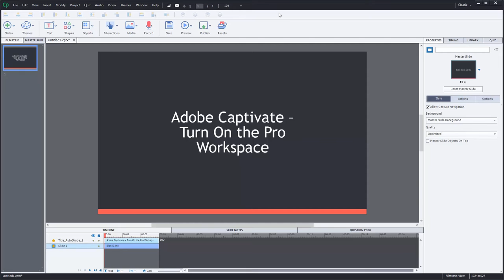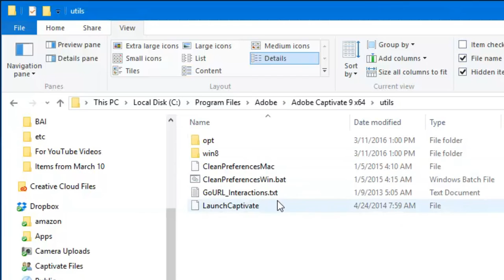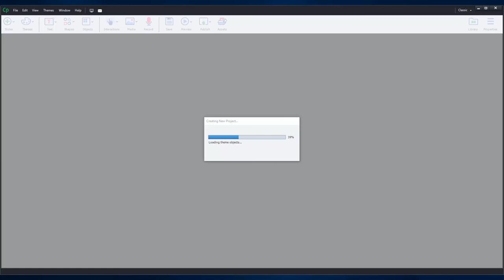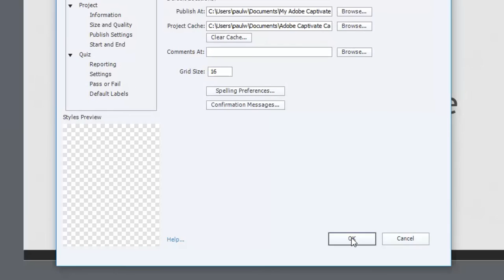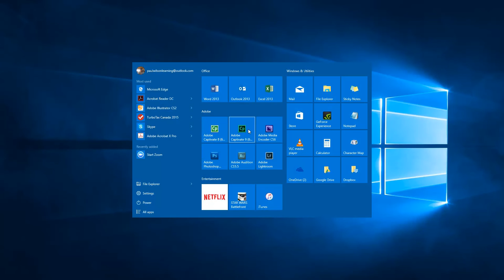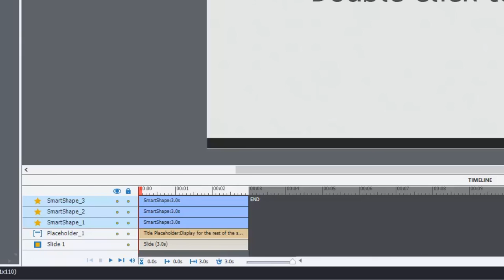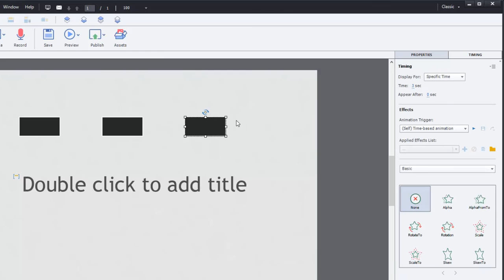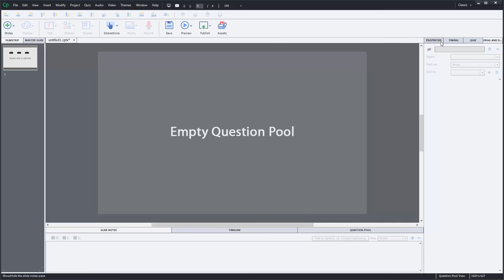Adobe Captivate - Turn On the Pro Workspace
In this Adobe Captivate video tutorial, I show you how you can turn on custom workspaces in Adobe Captivate 9. Are you using a different version of Captivate? Check out this video if you are running Adobe Captivate 8